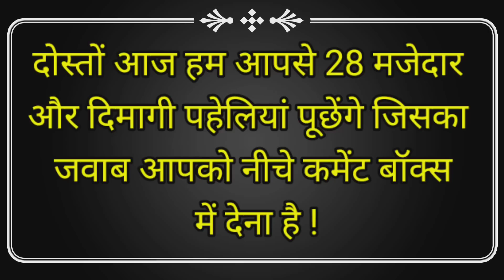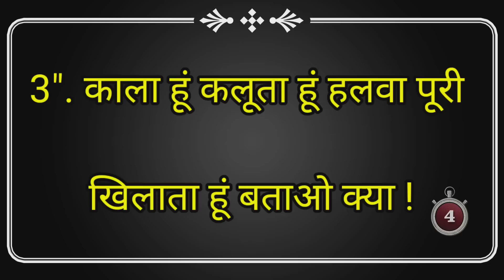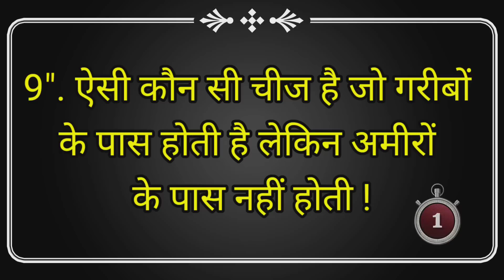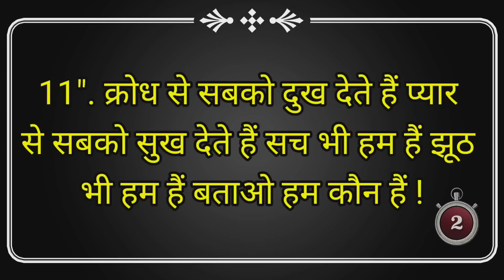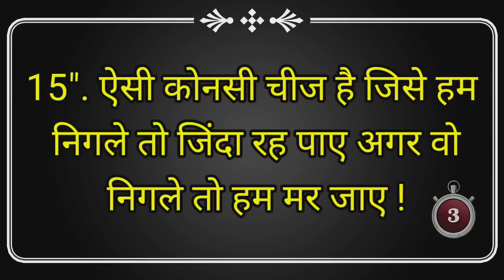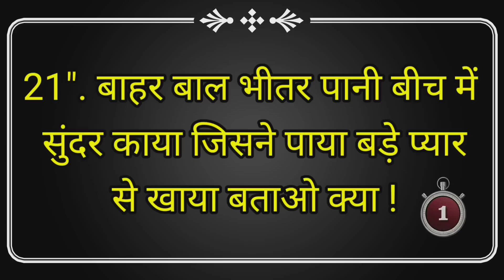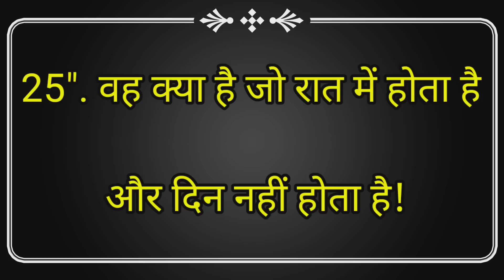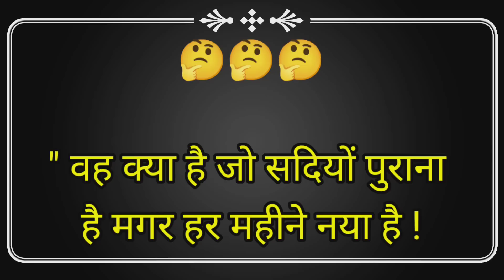28 खतरनाक पहेलियां | paheliyan in Hindi | paheli | Quiz test | IPS | UPSC | intresting facts